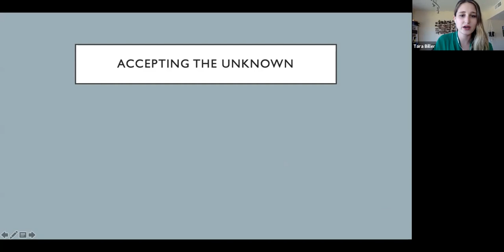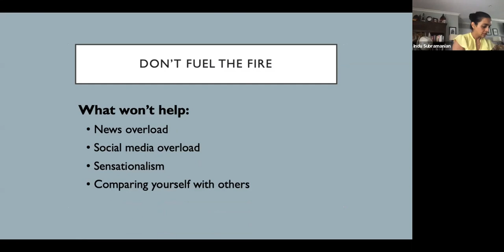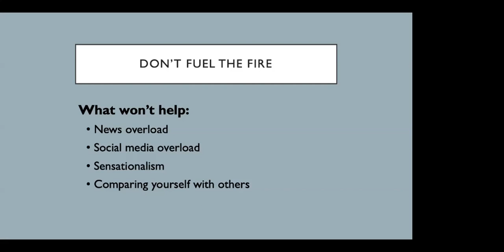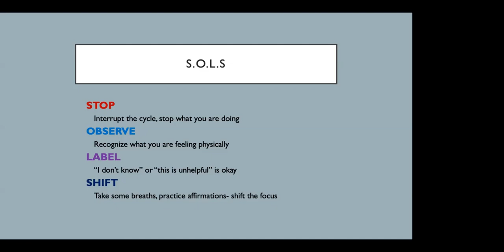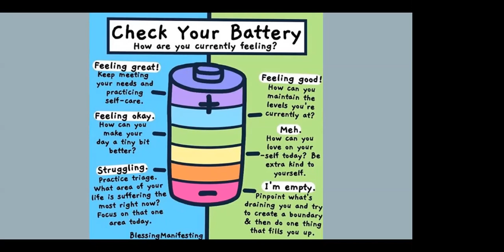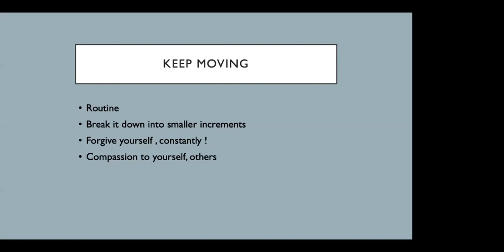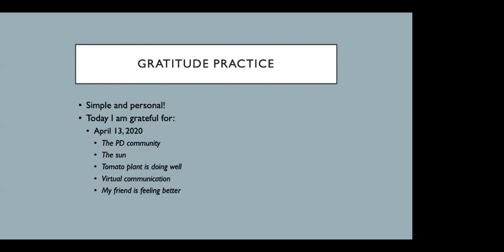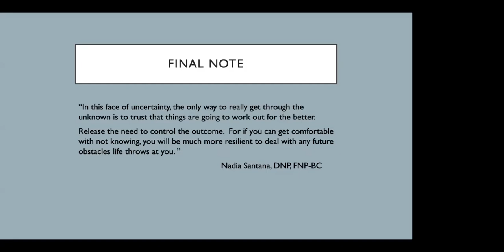wHolistic!™ - Tolerating Uncertainty - Tara Biller, ARNP